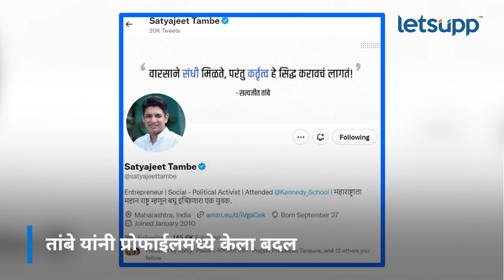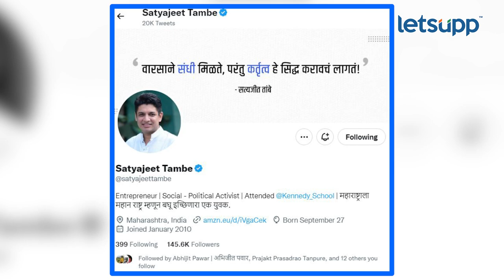Satyajit Tambe : सत्यजित तांबेंनी सोशल मीडियावरील प्रोफाईल का बदलले? | LetsUpp Marathi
सत्यजित तांबे यांना वडिलांप्रमाणेच निलंबित करण्याचा काँग्रेसचा विचार आहे. अशा परिस्थितीत सत्यजित यांनी आपल्या सोशल मीडिया अकाउंटवरून काँग्रेस पक्षाचा उल्लेख हटविला आहे. त्यामुळे ते स्वत: पक्ष सोडणार असल्याची चर्चा सुरू झाली आहे.